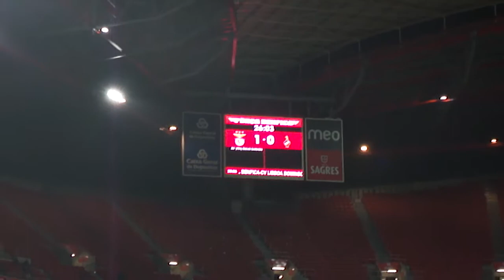S L BENFICA 2 - olhanense 0 : CARDOZO penalty golo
GOLOOOOOOOOOOOOOOOOOOOOOOOOOOOOOOOOO
Que saudades de Cardozo!

Shot 100% on Sony Cyber-shot.

Estádio da Luz - Novembro, 2012